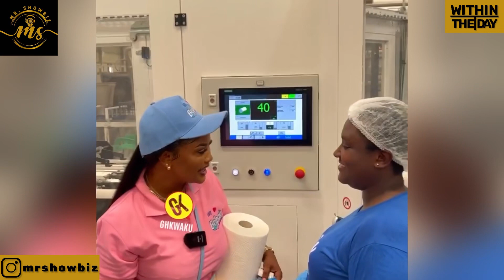Nana Ama Mcbrown Stormed To Reveal New Product as a brand Ambassador for Belpack|God Dey Bless Her🙏